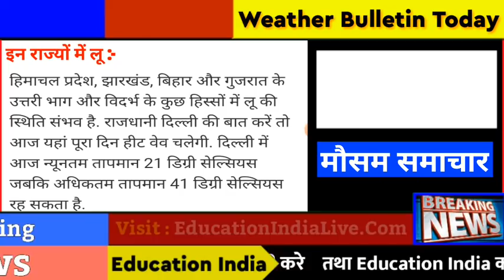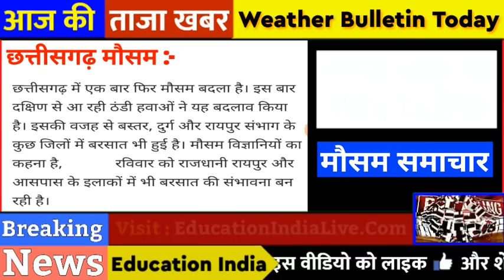13 से 15 अप्रैल तक आँधी-तूफान भारी बारिश सावधान, Mausam Vibhag, Mausam Vibhag Ki Jankari, Weather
13 से 15 अप्रैल तक का मौसम :- देश मे भारी बारिश, आँधी तूफान सावधान ।
चेतावनी !! .

          13 से 15 अप्रैल तक कई राज्यों में भयंकर आँधी तूफान आएगा और तेज भारी बारिश होगी । मौसम विभाग की चेतावनी जारी ।

भारतीय मौसम विभाग के अनुसार ''देश के सभी हिस्सों में अलर्ट है'' । कई जगह भारी बारिश तो कई जगह आँधी तूफान का अलर्ट है और कई जगह भयंकर गर्मी लू का अलर्ट है । तो जानें कहाँ पर किसका अलर्ट है :-

इन राज्यों में होगी भारी बारिश :-
                 असम, अरुणाचल प्रदेश, मणिपुर, मेघालय, तमिलनाडु, कर्नाटक और बिहार ।

इन राज्यों में आँधी तूफान आएगा :-
                गुजरात, राजस्थान और हरियाणा में रेतीली आँधी आएगी ।
वही आम, सिक्किम, लक्षद्वीप, तमिलनाडु, मेघालय में तबाही वाली आँधी के साथ तूफान का खतरा होगा ।

इन राज्यों में चलेगी लू :-
               राजस्थान, उत्तर प्रदेश, मध्य प्रदेश, बिहार, छत्तीसगढ़, हरियाणा ।

मौसम विभाग ने इन राज्यों में खतरनाक चेतावनी जारी कर लोगो को सावधानी बरतने की सलाह दी है ।

मौसम विभाग की भविष्यवाणी ।
मौसम विभाग का ताजा पूर्वानुमान ।

मौसम रिपोर्ट

                       । धन्यवाद ।

मौसम, मौसम खबर, मौसम जानकारी, मौसम अपडेट, मौसम बुलेटिन, मौसम की ताजा खबर, मौसम समाचार, मौसम विभाग, मौसम विभाग की जानकारी ।

India Weather, Weather News, Weather Forever, Weather Bulletin .

Weather Rajasthan,
Rajasthan Mausam,
Uttar Pradesh Mausam,
Bihar Mausam,
Jharkhand Mausam,
Punjab Mausam,
Chhattisgarh Mausam,
Gujarat Mausam,
Haryana Mausam,
Himachal Pradesh Mausam,
Maharashtra Mausam,
Jammu Kashmir Mausam,
Paschim Bangal Mausam,
Odisha Mausam,
Tamilnadu Mausam,
Delhi Mausam,
Andhra Pradesh Mausam,
Telangana Mausam,
Kerala Mausam,

Mausam Latest Khabar,
Mausam Today Update,
Mausam India News,
Mausam Skymet,
Mausam Skymet News,
Mausam Education India,
Mausam Video,
Mausam Live,
Mausam Full Information .

Present By - Education India ..
Sachin Giri Goswami

Exclusive Report .
Exclusive News .